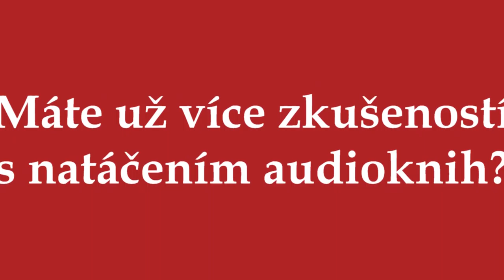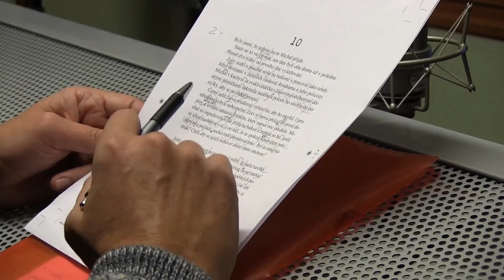Aleš Procházka řeší v audioknize Případ pohřešovaného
PUSTIT UKÁZKU

Autor Dror Mišani patří mezi nejoceňovanější izraelské autory a tak není divu, že se jeho Případ pohřešovaného dočkal i své audio podoby. Aleš Procházka vdechl neobvyklému detektivnímu příběhu duši. Spolu s mravenčí prací policistů s řadou omylů, zvratů a překvapení se jedná o zajímavý příběh, který se neřadí mezi klasické detektivní příběhy. V audioknize nenajdeme žádné brutální scény či drastické popisy, ale postup vyšetřování, který je založen především na rozklíčování psychologie hlavních postav.

Audioknihu nejsnadněji získáte stažením ve formátu MP3 z webu nebo v aplikaci Audioteka.